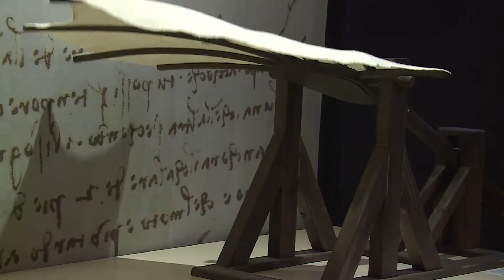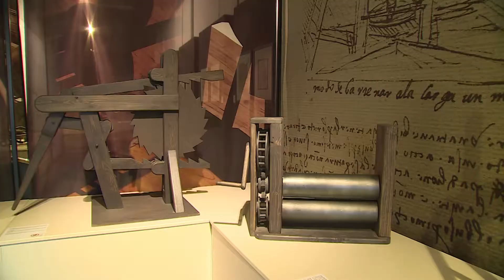Leonardo Da Vinci Expo: Dahi İstanbul’da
Dünyanın en büyük ve en kapsamlı Leonardo Da Vinci sergisi ‘Leonardo Da Vinci Expo: Dahi İstanbul’da’, 14 Aralık’ta UNIQ İstanbul’daki UNIQ Müze’de açılıyor.